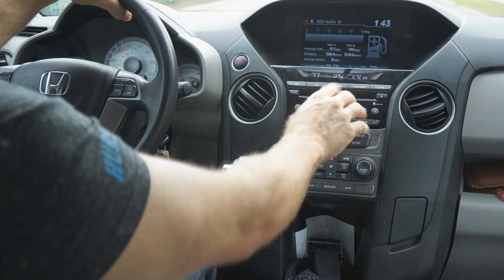Swifty must repair Gaming House!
A day of fixing the Gaming House